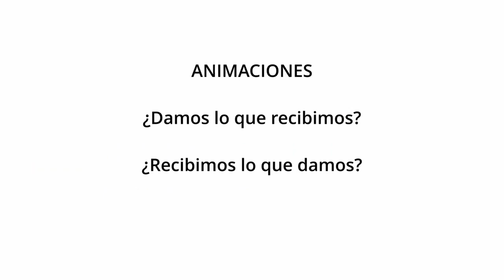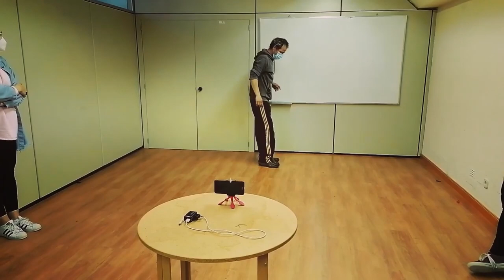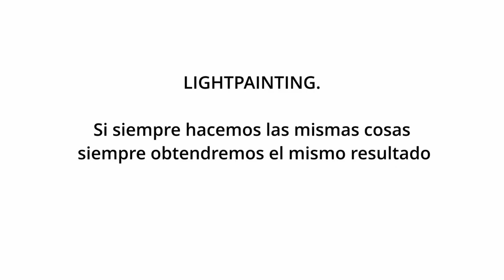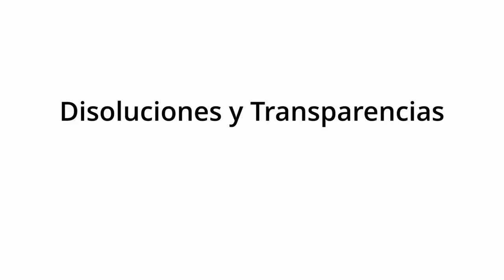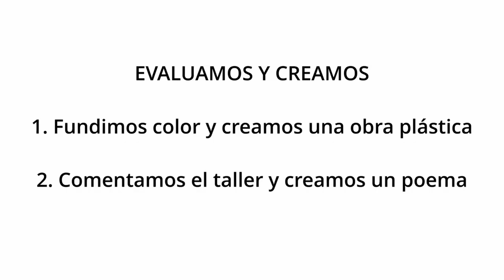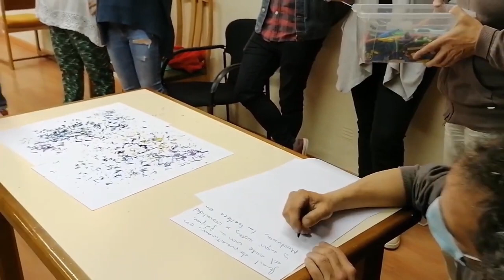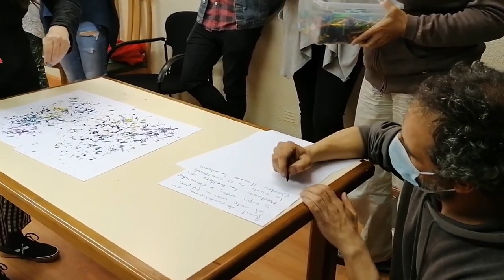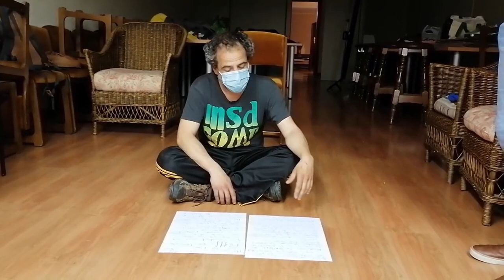Artes plásticas y Audiovisuales. Capacit-Arte. Erasmus +